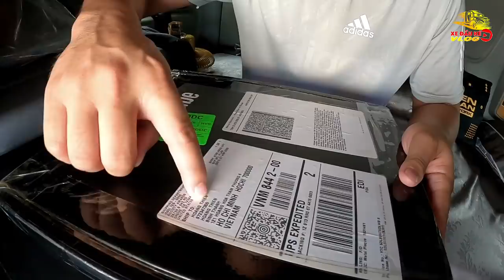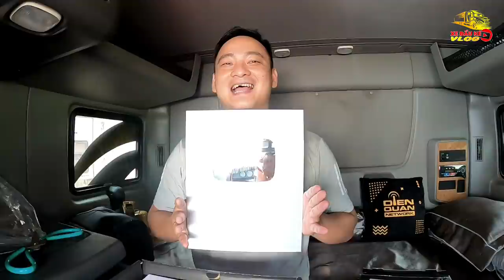Mở Hộp Nút Bạc - Ăn Mừng Nhẹ | Xe Đầu Kéo Vlog#112